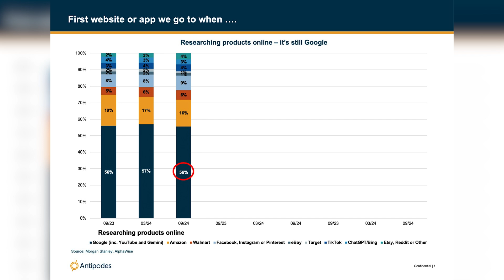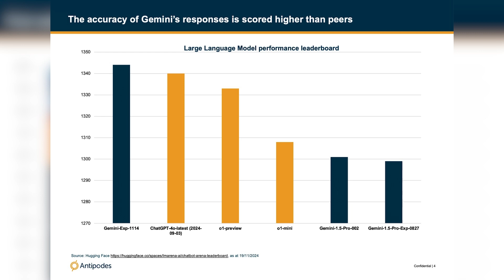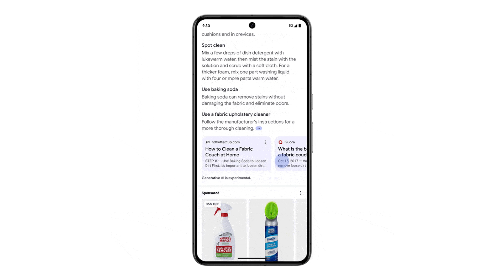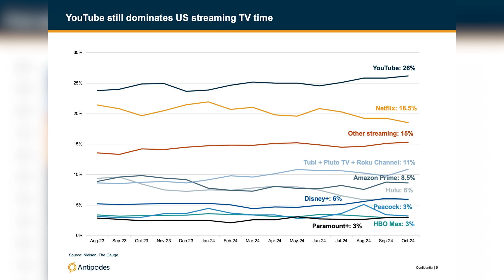Alphabet Inc. (NASDAQ: GOOGL) | Magnified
Portfolio Manager James Rodda provides an overview of the investment case for Alphabet Inc.

Stock commentary is illustrative only, not a recommendation to buy, hold, or sell any security.